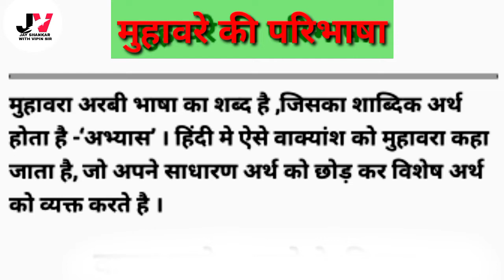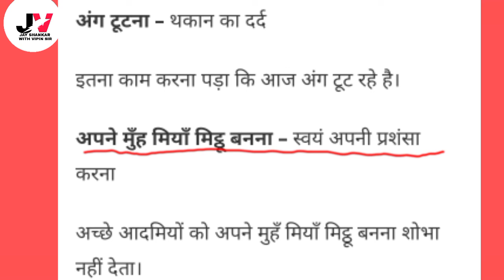Muhavare | मुहावरे । कैसे सीखे मुहावरो से वाक्य बनाना । मुहावरे उनके अर्थ तथा वाक्य । व्याकरण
आप सभी लोगों का इस चैनल पर हार्दिक स्वागत है।इस टॉपिक में मुहावरे (व्याकरण) के बारे में अध्ययन करेंगे।इस चैनल पर आप सभी लोगों को class-6 से इंटरमीडिएट तक के सभी विषयों को बहुत ही आसान तरीके से पढ़ाया जा रहा है जो बच्चे इस चैनल पर नये हो कृपया लाइक शेयर सब्सक्राइब जरूर करें जिससे कि उनकी तैयारी बहुत ही अच्छे से हो सके।

A warm welcome to all of you guys on this channel.In this topic, we will study about idioms (grammar).On this channel, all the subjects from class-6 to intermediate are being taught in a very easy way to all the people who are new to this channel, please subscribe like share so that their preparation can be done very well.

ncert based